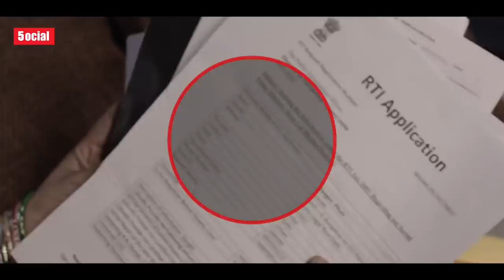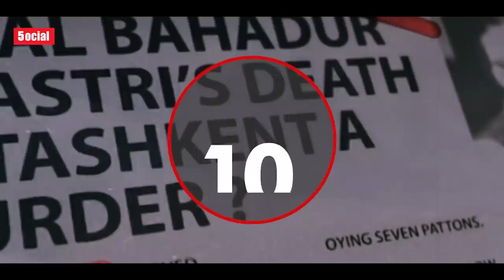10 Facts You Didn't Know About The Kashmir Files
This time 5ocial brings you a fact video on the movie The Kashmir Files. This video is going to showcase some behind the facts, some after release facts, etc.